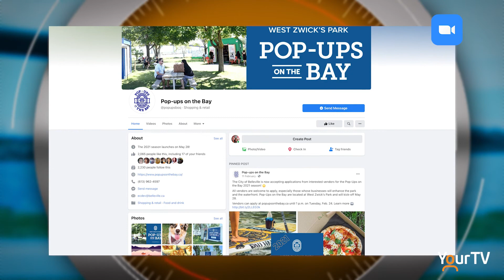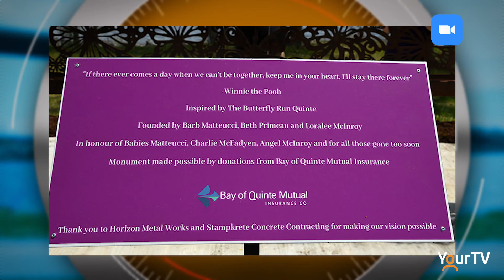Mayor Panciuk Update (May 25th, 2021)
Belleville Mayor Mitch Panciuk provides the YourTV viewers with an update on the COVID-19 vaccinations update in the region, City outdoor facilities continue to open as the province allow including the municipal splash pads opening this past Saturday & he Butterfly Run monument was opened in West Zwick's park in memory of the infants lost to untimely deaths in our community